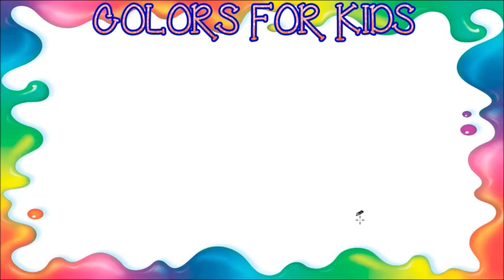GLITTER RAINBOW DRESS COLORING AND DRAWING PAINTING & LEARN COLORS FOR KIDS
How to draw rainbow dress And Coloring Pages For Kids, Children, Babies, Girls And Boys With Glitters.
Cara menggambar gaun pelangi dan halaman mewarnai untuk anak-anak, anak-anak, bayi, anak perempuan dan anak laki-laki dengan gemerlapnya.